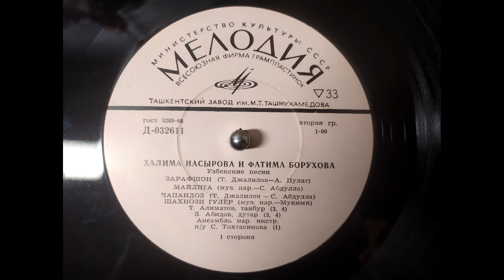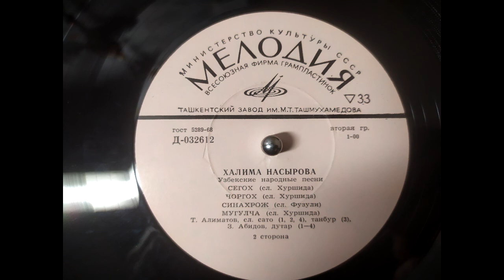Halima Nosirova. Халима Носирова - Ўзбек Қўшиқлари Вторая пластинка. Икинчи пластинка. Second LP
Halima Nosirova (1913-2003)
was an Uzbek Soviet opera singer,
actress and teacher.
Халқ  Артисткаси Халима Носирова Ижросида
 Ўзбек Қўшиқлари
Side A:
Зарафшон
Маилига
Чапандоз
Шахнози Гулёр
Side B:
Сегох
Чоргох
Синахрож
Мугулча
Тановар I
Помощь каналу: Uz card: 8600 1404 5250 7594.